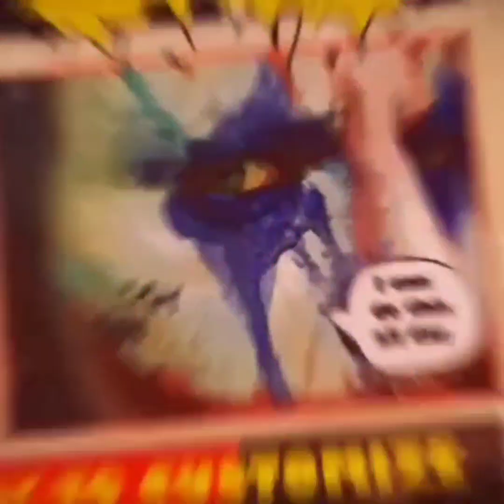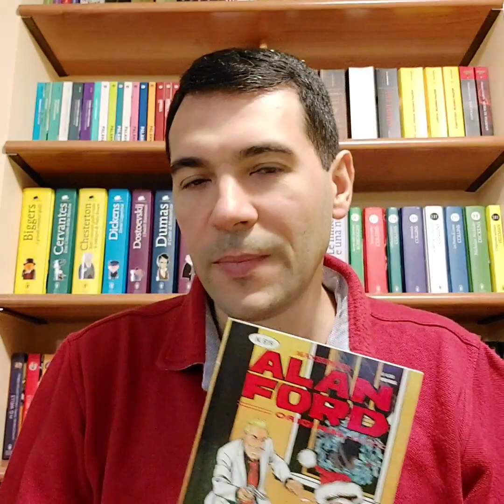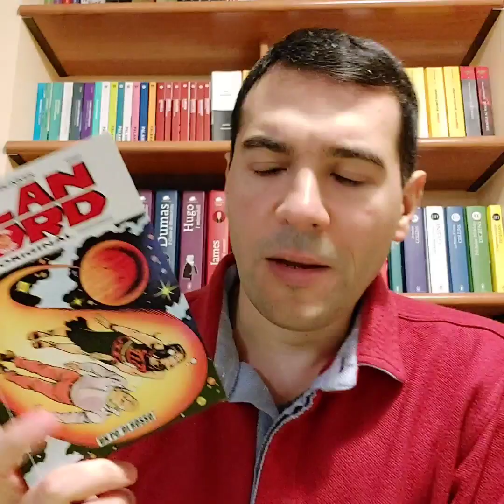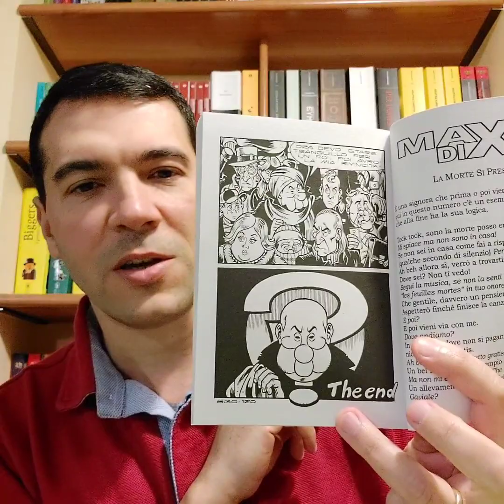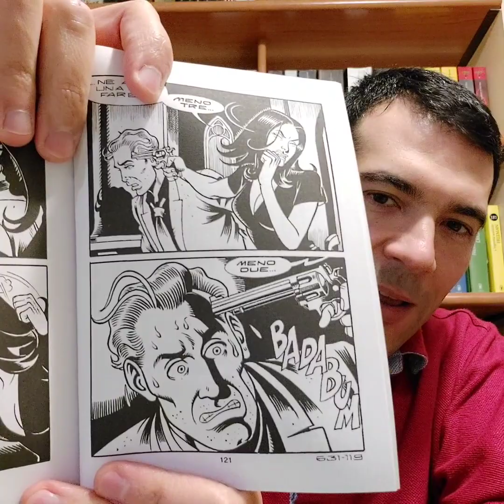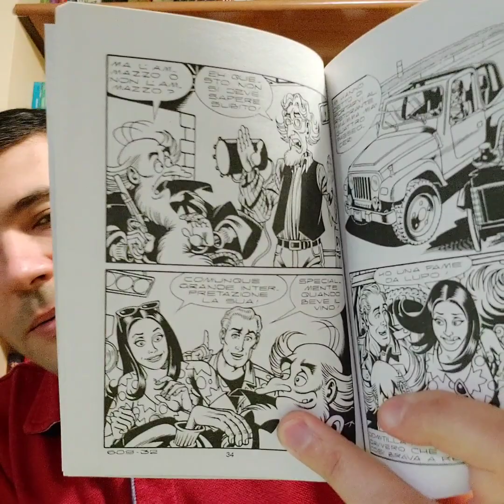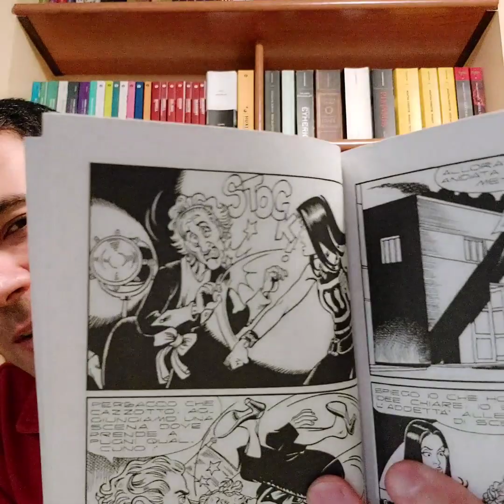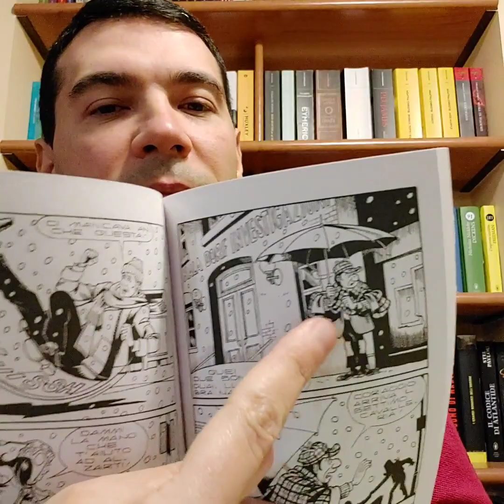Max, dove vuoi andare a parare? 🤔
Recensione fumetto Alan Ford n.631 - A rotta di collo